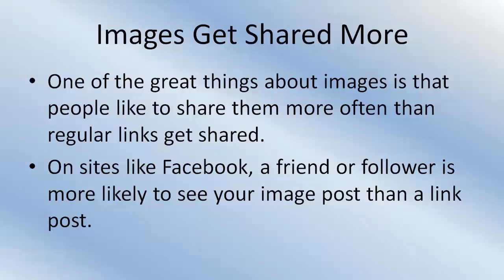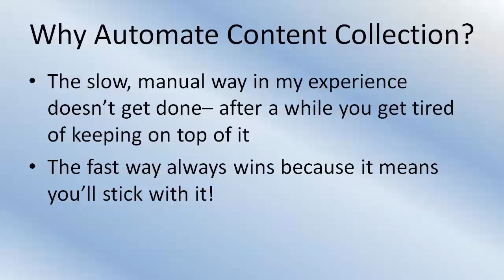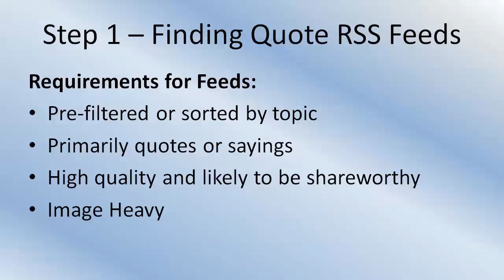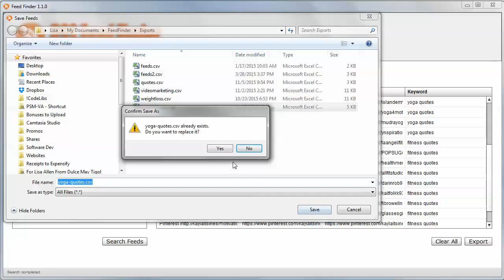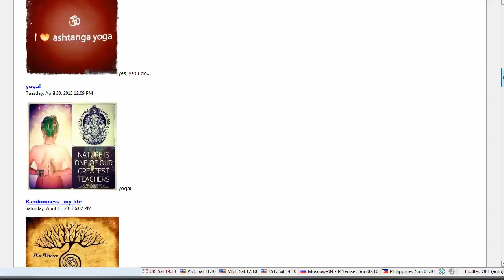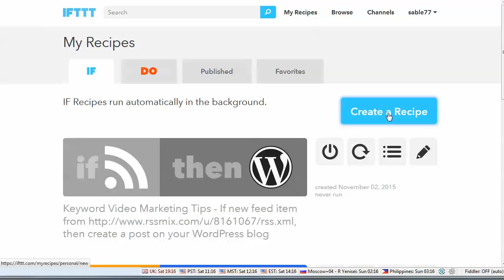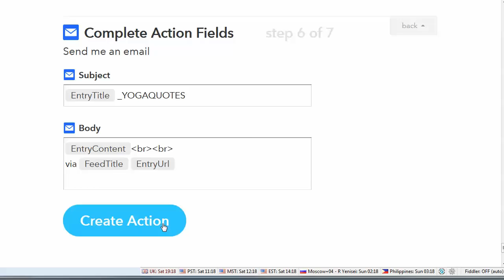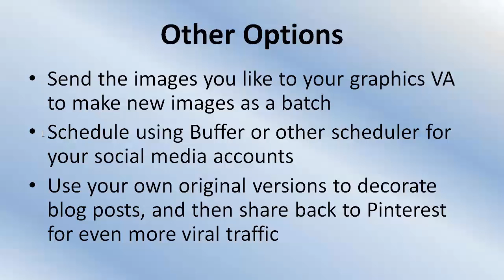How to Automatically Get Daily Viral Quote Pics with RSS Feeds and IFTTT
In this video you'll learn how to automate the collecting of highly shareable images that you can use  as content in your social media accounts, on your blog etc to drive traffic.

The great thing about this strategy is that the type of pictures I'm going to teach you how to find (on autopilot) are so easy to duplicate that image copyrights won't be an issue for you.

And since this can be set up once in just a few minutes, over the long haul, it will save you hours and hours of content research time, while making sure you have a new ending stream of instant viral content at your fingertips.

Here's what you'll need:

1. Ifttt.com account
2. email account with filtering capabilities
3. RSS Feeds with a ton of quote images
4. RSS FeedFinder (optional, but speeds up finding the right kind of feeds for #3

Check out the tutorial video to see how fast and easy you can set up your own perpetual viral content machine now.